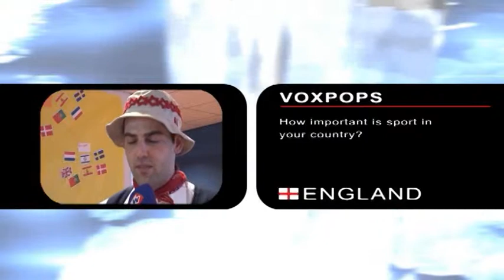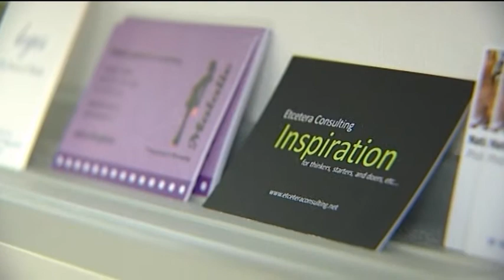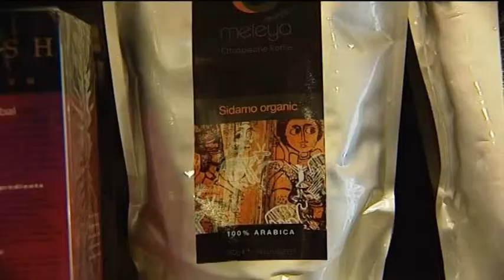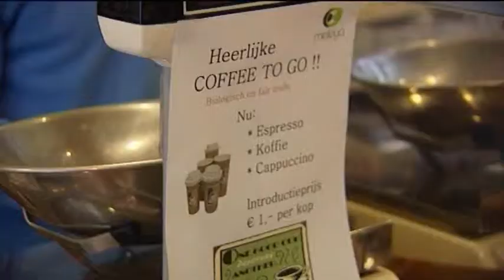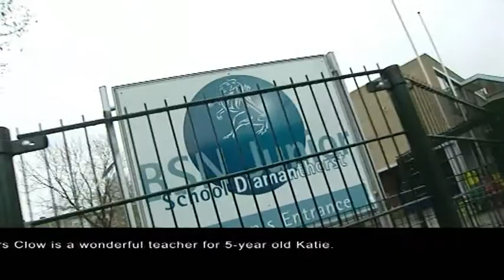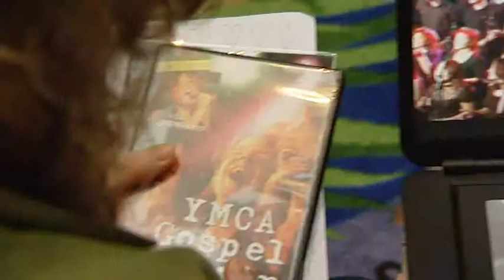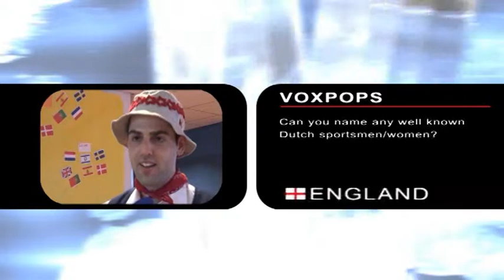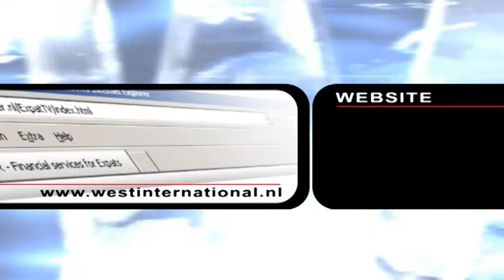West International Full Episode #13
This week, Nicola visits Alberto in Delft, a Mexican who has only been in the Netherlands for a short while. Nicola asks him about his first impressions of the country, while they cook up some typical Mexican food: chiles and nogada. Cecilia goes to surprise Ann Clow in this week's surprise. Ann is a teacher in the British School of the Netherlands who teaches Mary MacPherson's daughter, Katie. Although Ann has only been at the school for a short time, Katie thinks she is an amazing teacher, so she surprised her teacher to thank her for doing such a great job. The service item focuses on women in the international business world. Suzy Ogé, founder of the Women's Business Initiative International, talks to us about the issues women face in the workplace, especially when they are in a foreign country. Her organisation supports, advises and inspires its members to achieve their goals. Prashanth Shanmugan, an Australian who is on a 'working holiday' in the Netherlands, takes Paul out on a sailing boat with the rest of his team. The reason they are sailing is because it is the Aquatic Open Days, an event in which teams of expats take their boats out and simply enjoy the experience of sailing.